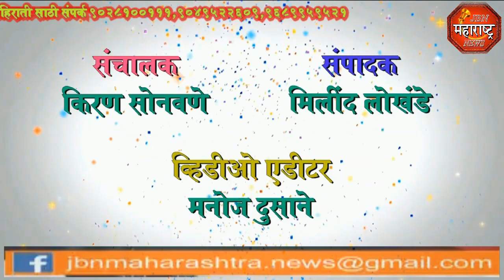jbn maharashtra news jalgaon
जामनेर भारतीय जनता पार्टीच्या वतीने पुलवामा हल्ल्यात शहीद झालेल्या जवानांना श्रद्धांजली अर्पण